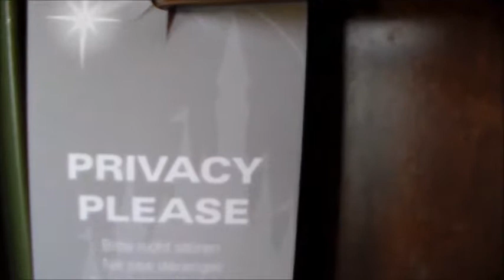Hanging at the room and Room tours at Disneys Animal Kingdom Lodge Kidane Village 6/24-25/2013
Hanging at the room and Room tours at Disneys Animal Kingdom Lodge Kidane Village 6/ 24/2013- 6/25/2013